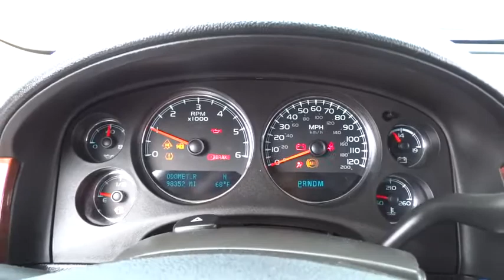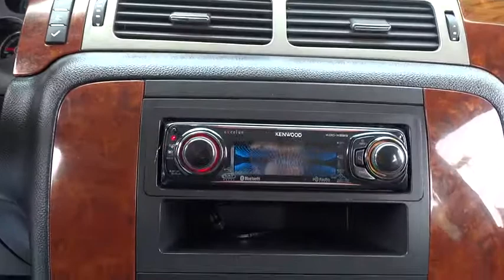2011 Chevrolet Tahoe Countryside, Oak Lawn, Calumet city, Orland Park, Matteson, IL P11063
2011 Chevrolet Tahoe

6941 South Western Ave.